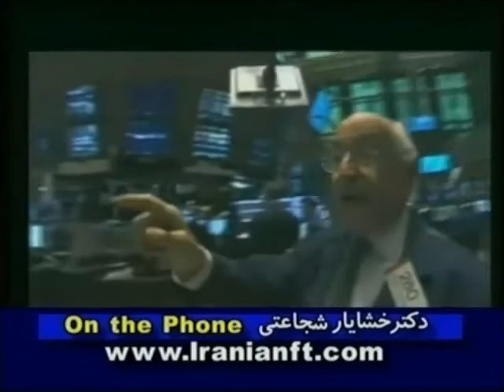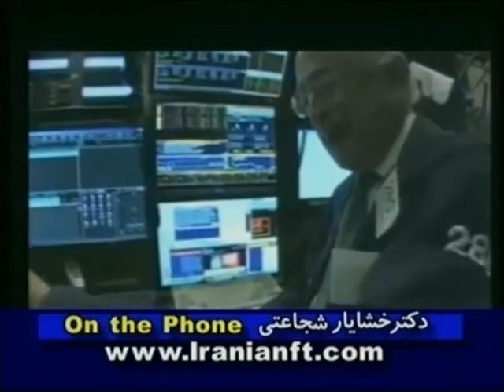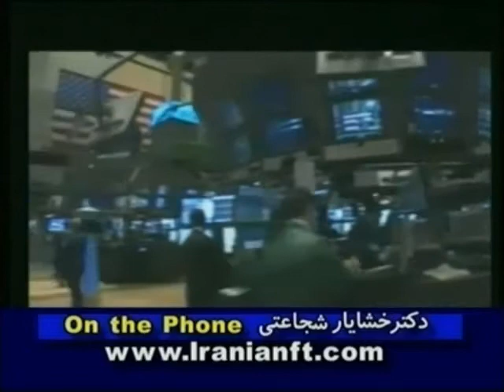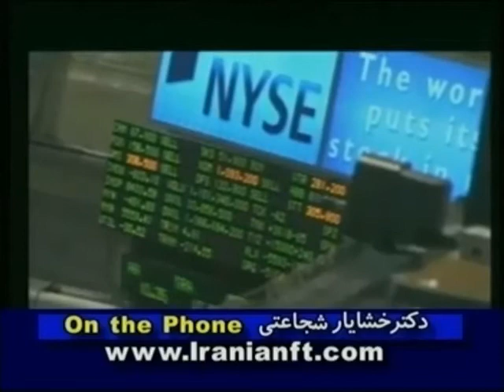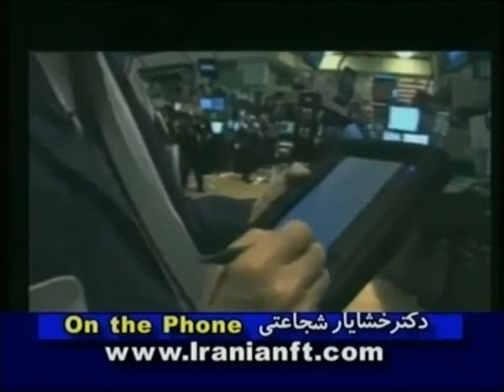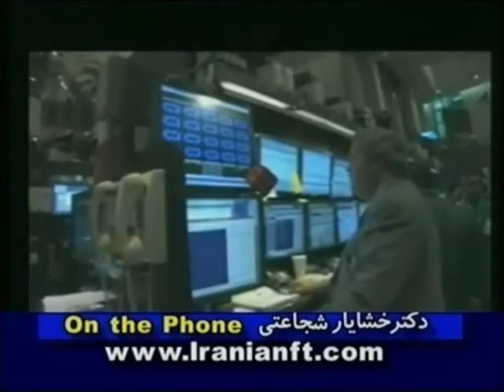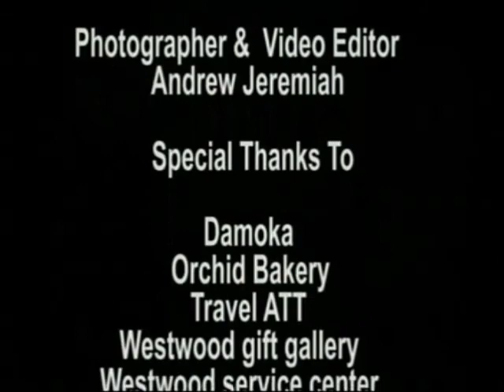اقتصاد واقعی‌، اقتصاد مالی‌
Interview with Dr. Khashayar Shojaati about The Real Economy vs The Financial Economy. watch us on GLWIZ Channel 175